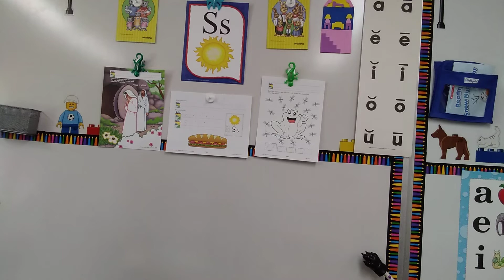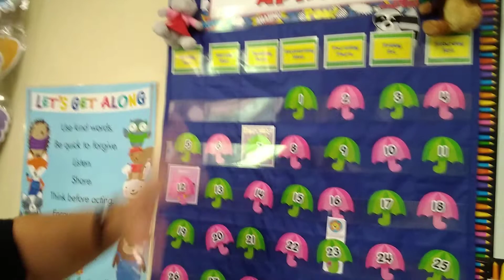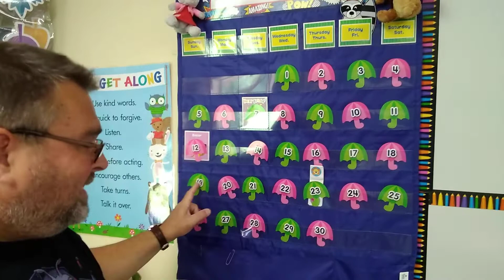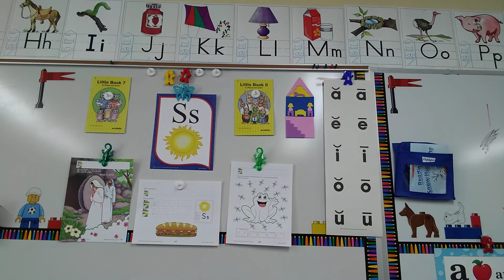Friday Morning Welcome 04/24/20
Friday's Welcome 🌞 04/24/20